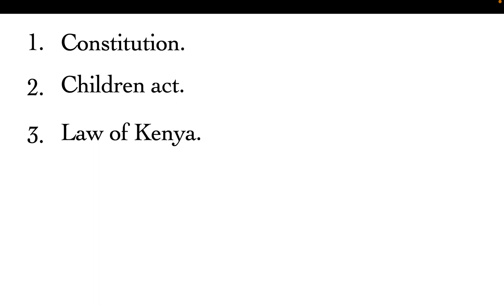rights of employees | form 4 notes pdf cre | cre form 4 questions and answers